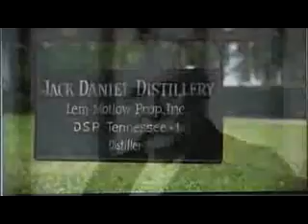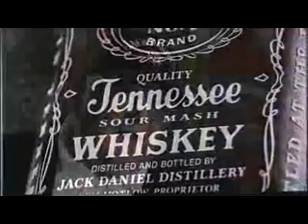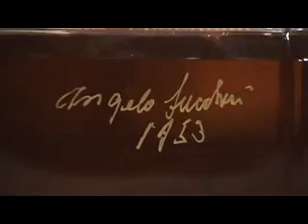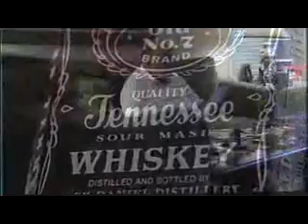RIP Angelo Lucchesi Jack Daniels Salesman 6 Oct 2013 His Story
Angelo was Jack Daniels 1st salesman and also a good friend of Frank Sinatra and the Rat Pack